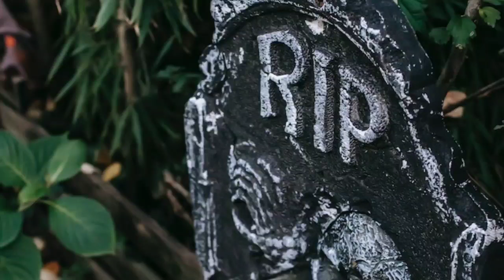কোন স্বপ্ন দেখলে কি ফল হয়? // বিভিন্ন স্বপ্নের ফলাফল ও ব‍্যাখ‍্যা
সকলেই স্বপ্ন দেখি। কিন্তু স্বপ্নে কি দেখলে কি হয়,স্বপ্নের ফলাফল কি?স্বপ্নের বিভিন্ন ব্যাখ্যাগুলো কি কি? এসব কোন কিছুরই অর্থ আমরা জানি না। আপনারা এসব কোন কিছুরই অর্থ আমরা জানি না যেমন স্বপ্নে সাপ দেখলে কি হয়?স্বপ্নে টাকা দেখলে কি হয়,স্বপ্নে হাতি দেখার ফল ইত্যাদি। আজ এই ভিডিও হতে চলেছে স্বপ্নের ফলাফল ভিডিও। দেখুন স্বপ্নের ব্যাখ্যা ও স্বপ্নের ফলাফল।